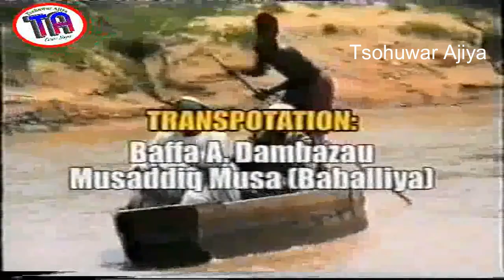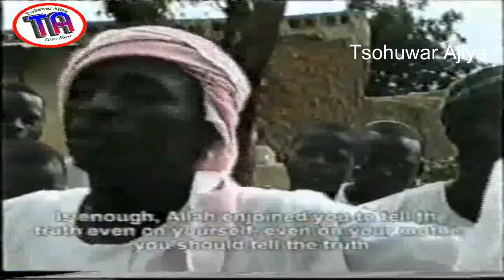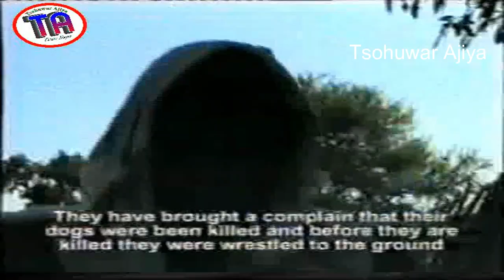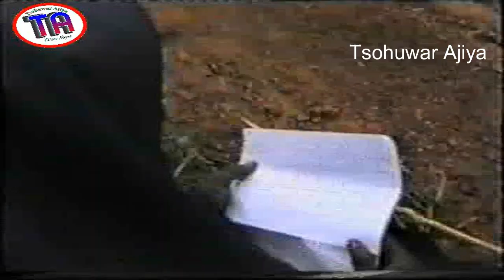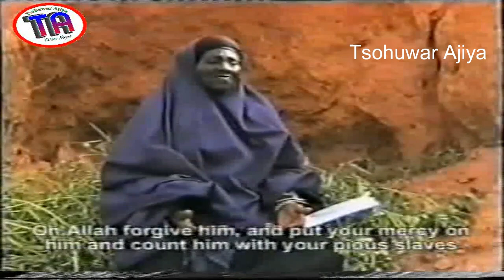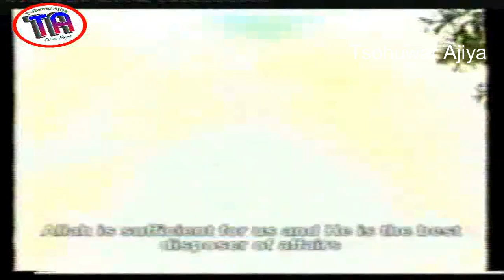l Judah 1 l 2002 Hausa Film l